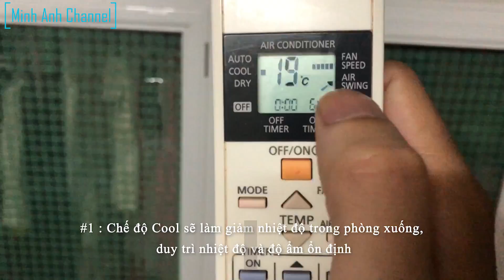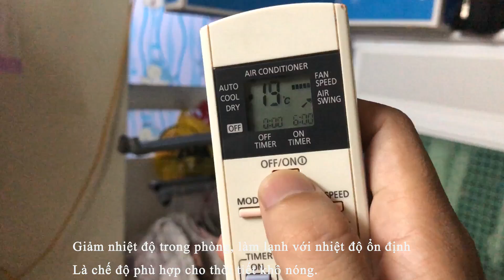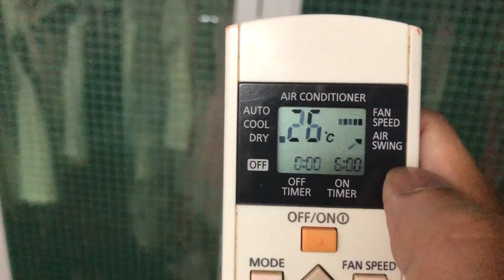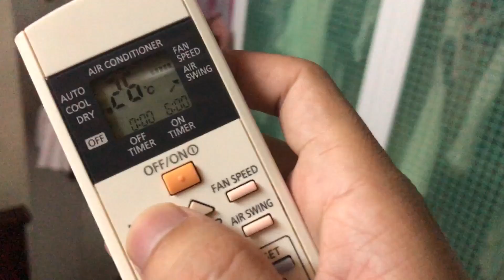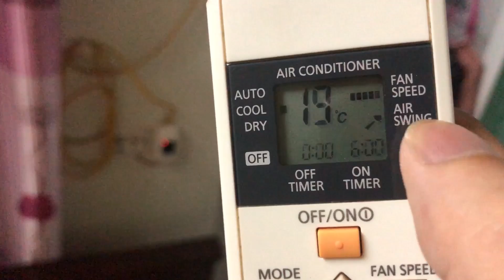Nên để Điều hòa ở Chế độ Cool hay Chế độ Dry ? Chế độ nào tốt hơn?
Điều hòa không khí có hai chế độ Cool và Chế độ Dry mà nhiều khách hàng chưa hiểu hết được tính năng
Minh Anh hướng dẫn mọi người cách nên để chế độ nào là tốt nhất